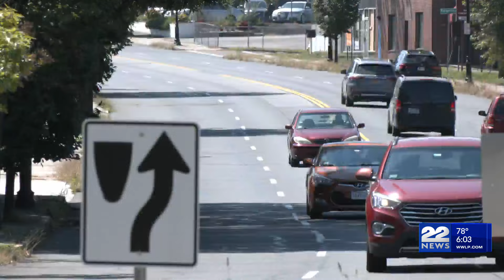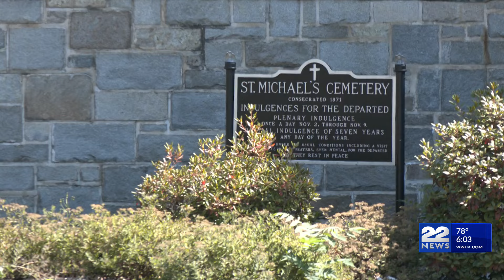Springfield family mourns loss of mother in hit and run, safety concerns now along Boston Road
A family is mourning the loss of their loved one after she was struck and killed by a car Monday night on Boston Road and Berkshire Avenue in Springfield.